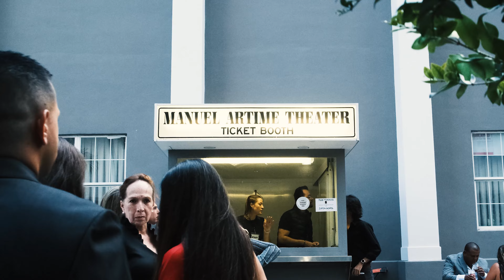Hispanic Celebrities Awards | Honoring Celia Cruz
The Hispanic Celebrities Awards honors notable achievements of Hispanic artists and entrepreneurs. Featured artists are latingrammy winner Descemer Bueno, Cuban artist Srta Dayana, Angel Lopez ( formerly of Son By Four), Genesis Diaz, and many more!

The yearly event takes place in Miami during Hispanic Heritage Month.

Video: Media Poets